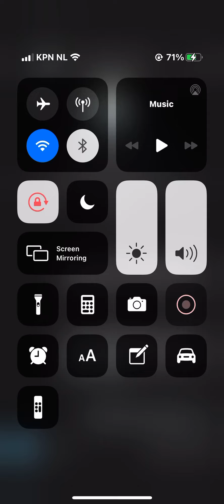kris kristian konstantinov kostov vostok chris christian kristen tristan kirsten kristin